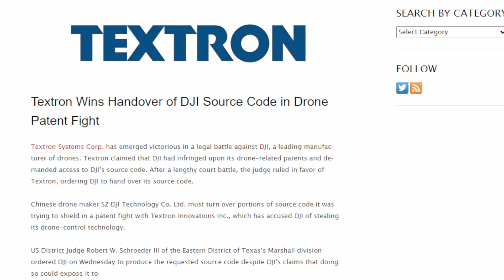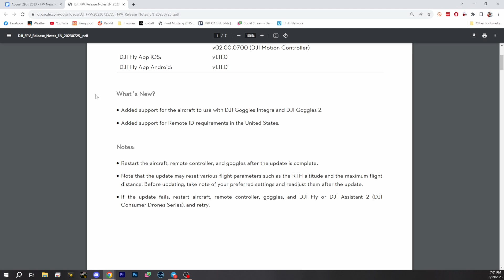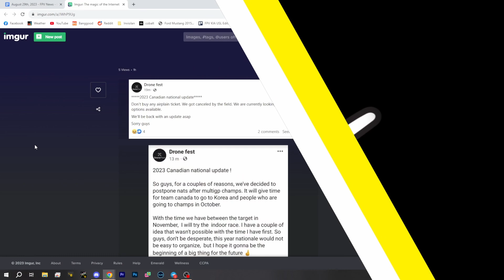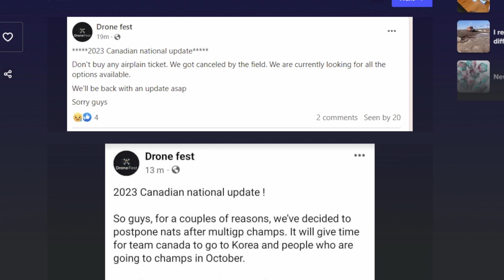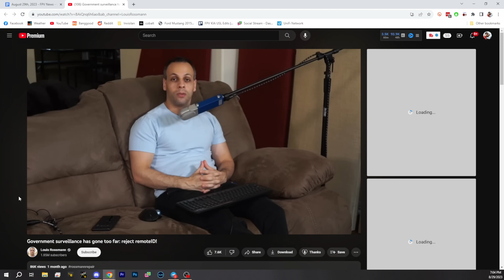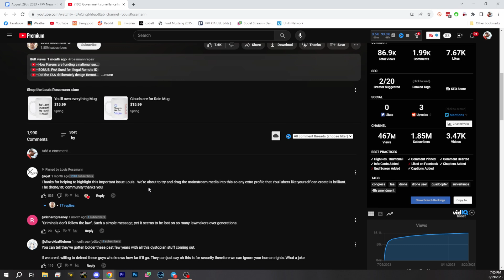Louis Rossmann Speaks Out Against Remote ID! Textron Beats Google in Court! - Its Barely FPV News